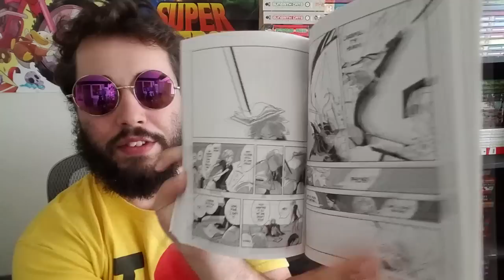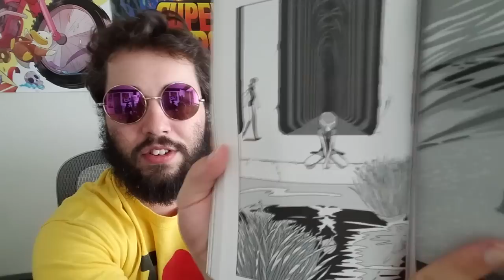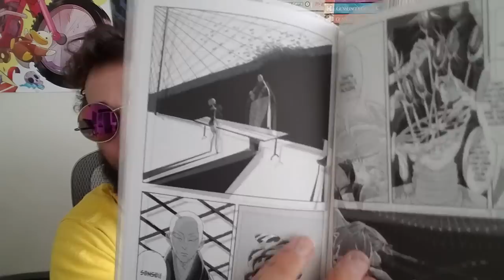Manga Mondays: Land of the Lustrous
Gorgeously elegant artwork and cute androgynous gem characters abound in this manga that I'd wholly recommend on the strength of its artwork alone (but the plot isn't bad either).